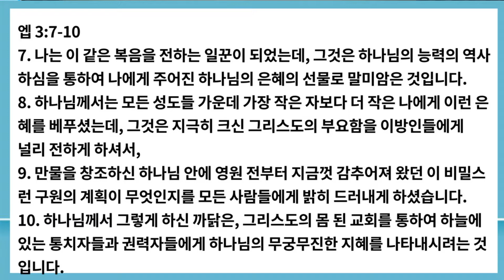20210926 교회의 새 창조(12): 하늘의 통치자들과 권세들에게 하나님의 지혜를 가르치라 (엡 3:7-10)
20210926 코람데오교회 주일 예배 설교
교회의 새 창조(12): 하늘의 통치자들과 권세들에게 하나님의 지혜를 가르치라 (엡 3:7-10)

@설교자: 임재승 목사

@코람데오 교회
* 주일예배: 매주 주일 오전 11:30​​​​​​​​
* 돌파 기도회: 매주 금요일 오후 10:00​​​​​​​​​
* 새벽 기도: 월~금 오전 6:30
* 장소: 인천 연수구 하모니로 138번길 11 (송도캐슬센트럴파크 101동 5층)